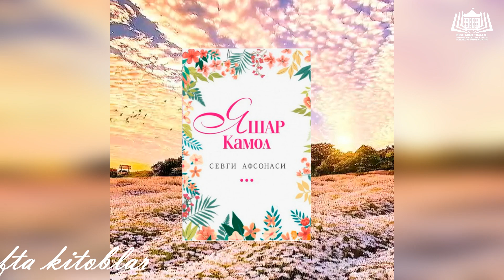tabiatga_oshufta_kitoblar kitoblar video rolik tavsiya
Бешариқ тумани ахборот-кутубхона маркази. АКМ. Beshariq tumani axborot-kutubxona markazi